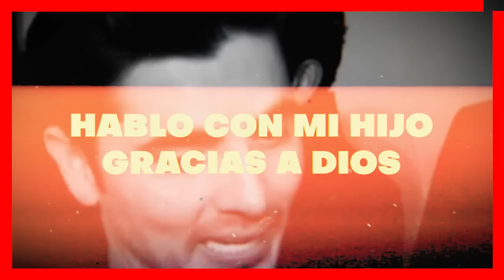😱🔥 𝗦𝗘 𝗗𝗜𝗢 𝗔 𝗟𝗔 𝗙𝗨𝗚𝗔...! Christian Estrada Huye / 𝗰𝗼𝗻 𝗲𝗹 𝗛𝗶𝗷𝗼 𝗾𝘂𝗲 𝗧𝘂𝘃𝗼 𝗖𝗼𝗻 𝗙𝗲𝗿𝗸𝗮 ⛔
Se Fue Christian Estrada Le Quito a su Hijo a Ferka

 BIENVENIDOS!!!
chismes de farandula
escandalos
De primera mano
noticias
famosos mexicanos
mexico
el gordo y la flaca
estados unidos
farandula 2021
entretenimiento
farandula mexicana
chismes de famosos 2022
ventaneando
famosos
un nuevo dia
espectaculo
Hoy